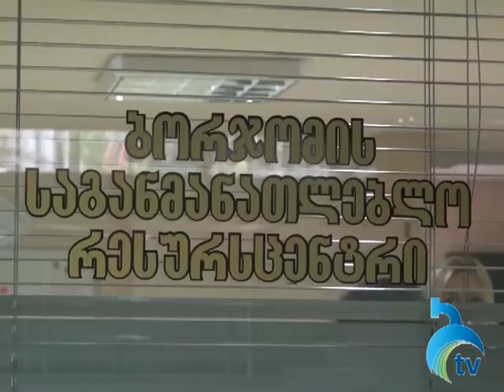ბორჯომის საგანმანათლებლო რესურსცენტრს ახალი ხელმძღვანელი ჰყავს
აღნიშნული თანამდებობა იზოლდა ლომიძემ დღეს დაიკავა. მისი განცხადებით ბორჯომის საგანმანათლებლო რესურსცენტრში საკადრო ცვლილებები არ იგეგმება.